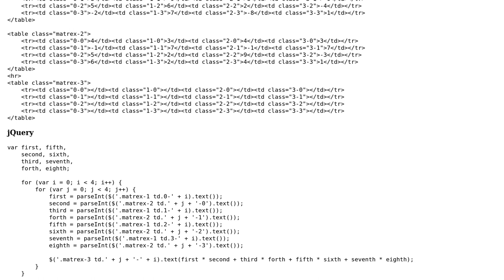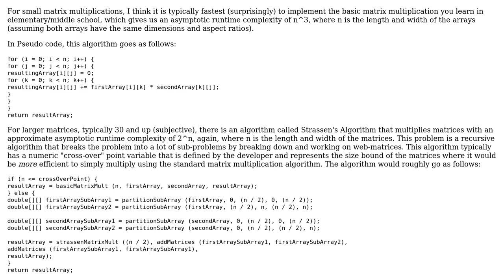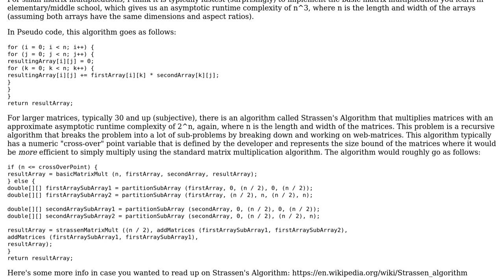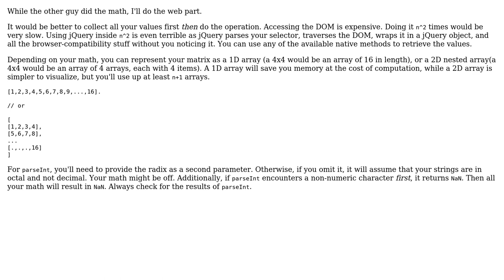Multiplying 4\*4 matrices (2 Solutions!!)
Multiplying 4*4 matrices

With thanks & praise to God, and with thanks to the many people who have made this project possible! | Content (except music & images) licensed under CC BY-SA | Music | Images & others | With thanks to user Joseph user Jcat4 user Jamal user Ahmed and the Stack Exchange Network Trademarks are property of their respective owners. You are responsible for your own actions.